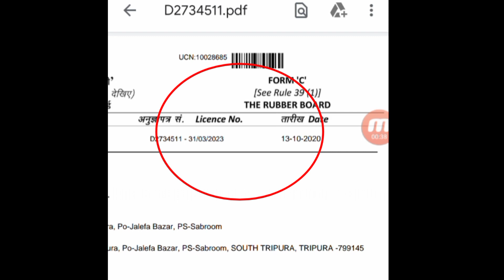Rubber dealar license twi kok samani kisa kokborok